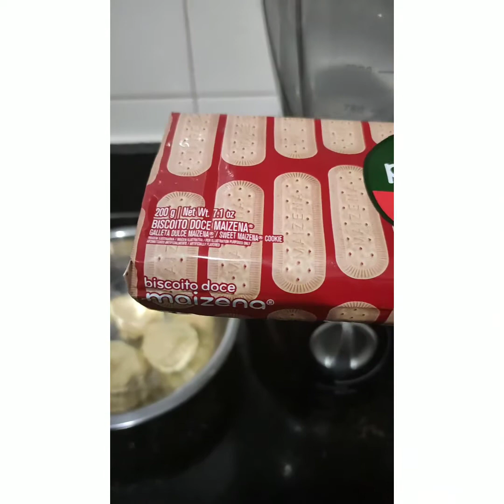Torta Banoffee SIMPLES E FÁCIL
OOoooi gennte! Hoje viemos trazer pra vocês como fazer uma deliciosa receita de torta banoffee simples e muito fácil. Você acha que fazer torta banoffee é um bicho de 7 cabeças? Vou te mostrar que não é. Se eu consigo fazer, você também consegue. Grande Abraço!

Se você gostou desse vídeo, curta, comenta e compartilhe com que você acha que vai gostar! Te vejo no próximo vídeo!!!

Ingredientes usados para esta receita:
MASSA:
- 1 pacote de 200g de biscoito maizena
- 3 colheres de sopa de margarina em temperatura ambiente
- Meia colher de chá de canela em pó
RECHEIO:
- 1 lata de doce de leite(400g)
- Aproximadamente 5 bananas
- Uma caixinha de 200ml de chantilly gelado
- Canela em pó ou chocolate em pó para polvilhar